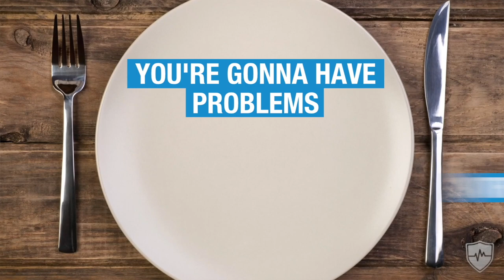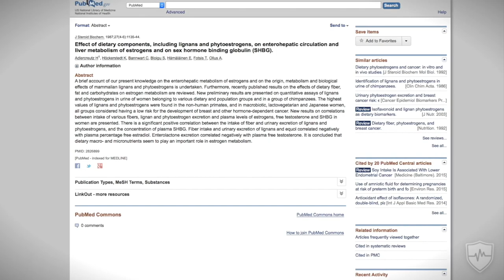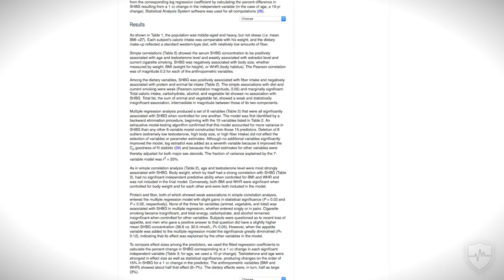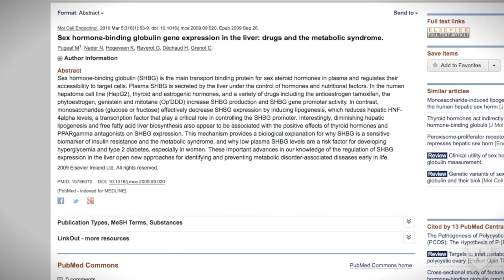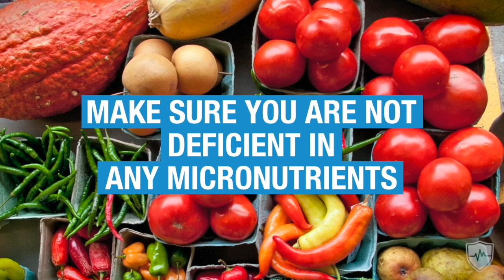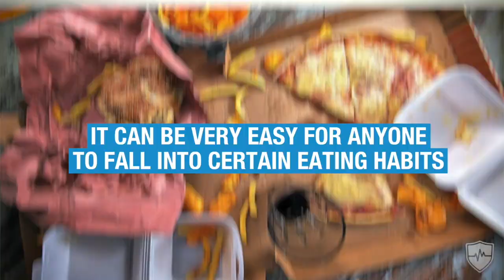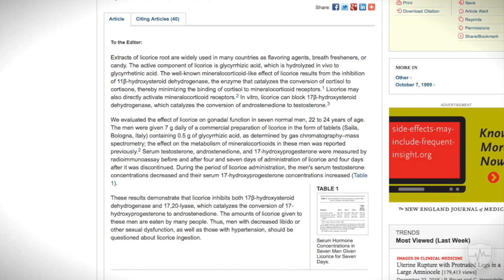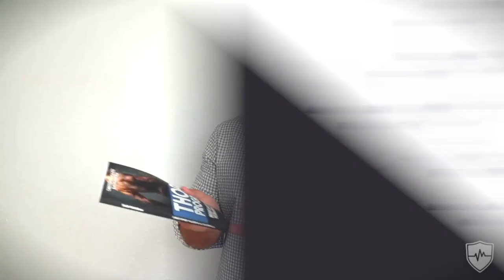How To Increase Testosterone On A Vegan (Vegetarian) Diet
How to increase testosterone on a vegan diet:

1. Get enough calories
2.  Consume about 40% of your calories from Fat, preferably saturated.
3.  Get yourself quality Coconut oil and make it the main source of dietary fat, acquiring for about 75% of all fat in your diet.
4. Avoid High PUFA foods, such as :
Flaxseed Oil
Soybean Oil
Walnut Oil
Grapeseed Oil
Most Nuts (Except for Macadamia and Brazil Nuts)
5.  Keep your Fiber intake at 25-35 Grams per day, mainly from insoluble fiber. This will help with keeping SHBG in check, proper digestion and estrogen metabolism
6.  Get majority of your protein from whole foods. Avoid processed crap.
7.  Buckwheat,Quinoa,Millet, Black and Pinto beans are all great sources of protein on a vegan diet.
8.  Avoid Soy based fake meats. They are usually full off PUFAs and additives.
9. Hold your carbs at 40% of calories. Use it as a baseline and play around with it depending on your goal and caloric intake.
10. Consume mainly starches to fuel your training, and have good energy levels:
White Rice (Not a nutrient dense one but still a great addition to meals as a starchy carb source. Brown Rice is not optimal for DHT though.)
All Kinds of potatoes. A great Vitamin C and potassium dense food. (Sweet potatoes not optimal for DHT though)
11.  Consume nutrient dense fruits to get good amount of micronutrients and fructose to lower SHBG
12.  Get yourself some Vitamin D3 and start supplementing with it. For fixing a deficiency 5000 iu per day for a month will be optimal, continued by a maintenance dose of 2000 iu per day
13.  Supplement with Vitamin B12 and Calcium
14.  Take care of your diet to avoid or fix micronutrient deficiencies
15. Avoid Anti-androgens